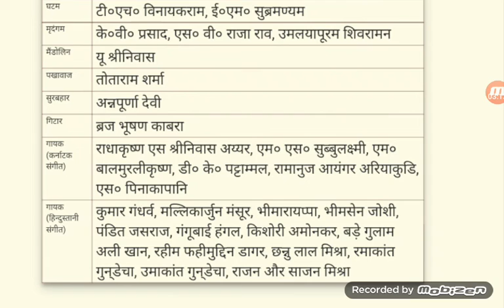भारत के प्रमुख वाद्य यंत्र गेहूं से जुड़े कलाकार ll current affairs today ll(3)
Current affairs today ll भारत के प्रमुख वाद्य यंत्र गेहूं से जुड़े कलाकार ll current affairs today ll(3 Special Legal Notice- If any issue from any video and audio please informing us immediate removing from it will remove from chanel Help center cell :- whats app no. anybody can use it this chanel only for information